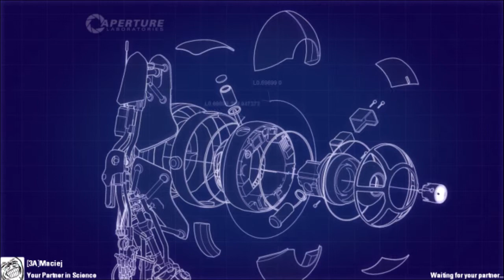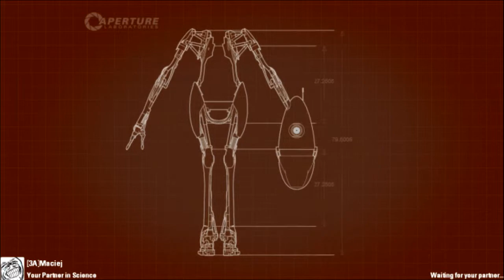Let's Play Portal 2 Co-op Episode 3: Solving Puzzles and such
We continue on our dimension twisting journey.

Portal 2 Valve Glados Part multiplayer gameplay playthrough part intro cinematic pc machinima walkthrough commentary normal difficulty lets play let quality high tutorial walk through help tips tip game gamer gaming video games PS3 Xbox 360 Xbox360 Live The Catalyst Maciej Part 1 Episode 1 2 PC